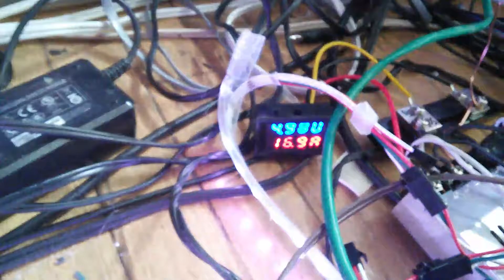2400 WS2812b LEDs on teensy 3.1 test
Eight 5m/300 led strips and 80A PSU from aliexpress, 50A current shunt and meter from ebay, driven by a teensy 3.1